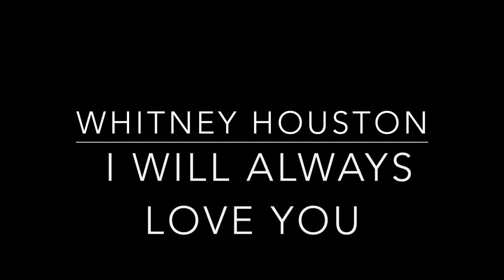Sims 4 100 Baby Challenge - Goodbye Staci